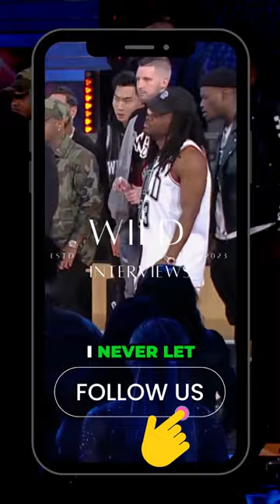The Shocking Truth About Jersey Shore Uncovering Hidden Drama and Insane Rivalries1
This is a funny and entertaining clip from a rap battle on the show "Wild 'N Out." The video features Nick Cannon and his team dissing their opponents with hilarious insults and witty comebacks. They poke fun at the other team's lack of diversity and their past relationships, while also throwing in some clever wordplay. This video is sure to make you laugh out loud and appreciate the art of rap battles